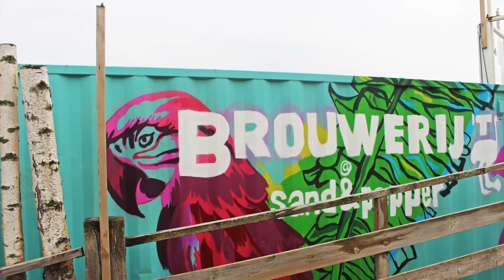BIRI bar Art container - Brouwerij 't IJ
What a crazy surrealistic experience it was! I created this artwork in 5 days at beach bar Sand & Pepper in Zeeland, the lockdown was far more heavy there to discourage tourism. It was the first time I was away from home for four days without my fam. I slept at an huge empty campsite because all the hotels were closed due to covid-19.
Ready for opening on June the 1st.
Thanks @brouwerijtij for having me and @sand_and_pepper for their great hospitality.